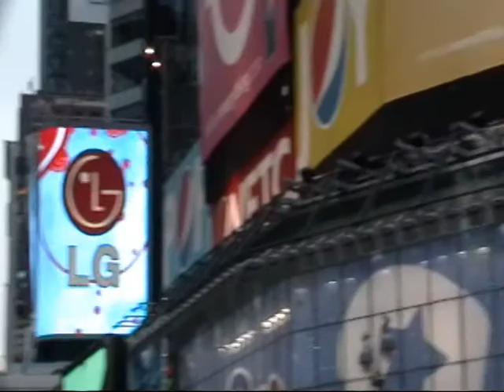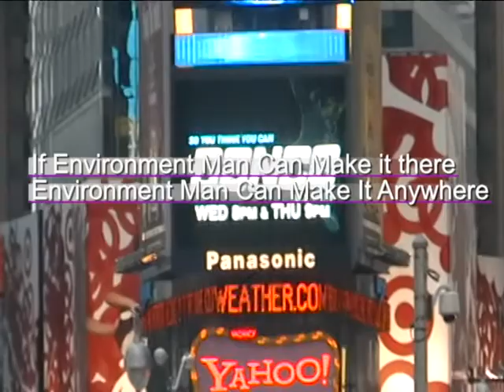Times Square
Environment Man plays Times Square during the live broadcast of the Tony Awards.  Yet Eman got the applause and the light bulbs from the paparazzi.  Times Square is a major intersection in Manhattan, a borough of New York City, at the junction of Broadway and Seventh Avenue and stretching from West 42nd to West 47th Streets. The Times Square area consists of the blocks between Sixth and Eighth Avenues from east to west, and West 40th and West 53rd Streets from south to north, making up the western part of the commercial area of Midtown Manhattan. (Wiki)